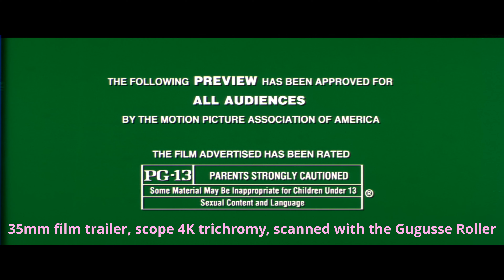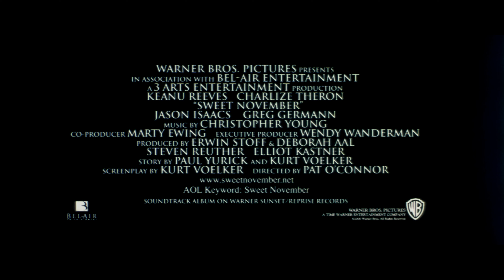Sweet November (2001) 35mm film trailer, scope, 4K trichromy